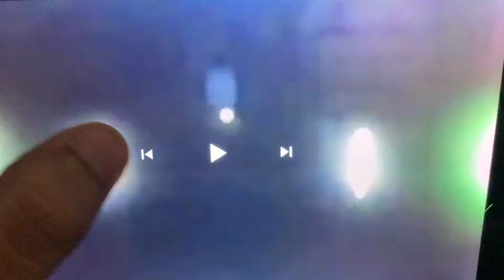LarryBoy Mission Game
Larry-Boy Mission 1
(Larry Mobile
Sound Effects
Junior’s House from
VeggieTales
EverLand Entertainment
from Outer Space! (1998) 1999 VHS Lyrick Studios Print
More of Bob & Larry’s Favorite Stories (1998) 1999 VHS Lyrick Studios
Print
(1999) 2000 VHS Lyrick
Studios Print
VeggieTales
Studios Print)
from
Rumor Weed
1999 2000 Big Idea Productions, Inc.
Stage Show
ShowTapes
Rumor Weed
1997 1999 Big Idea Productions, Inc.
(VHS)
VeggieTales & 321 Penguins!
2000 Big Idea Productions, Inc.
LarryBoy Movie Viewer Toy
Before
Jay Jay
The Jet Plane
12 Fun and Inspirational
Stories for Kids 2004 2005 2 CDs
Tommy Nelson
Tomorrowland
Buzz Lightyear
Astro
Blasters
(Audio)
Best Quality
Disneyland California 2005
(High Quality)
Woody & Buzz
Lightyear
Gamma Quadrant
Sector 4
Buzz
Video Game
(Star
Wars
Sound Effects)
Meet
To Infinity Press Space Wings POP and Beyond
Woody & Buzz
Lightyear
Andy’s Room
Aliens
Water Show Nighttime Spectacular
Finding
Nemo WALL-E & Toy
Story
Disney
California Adventure
2010